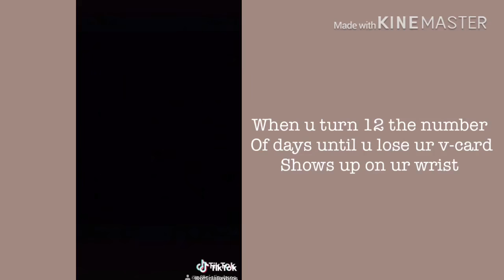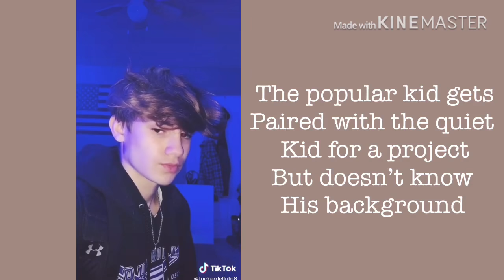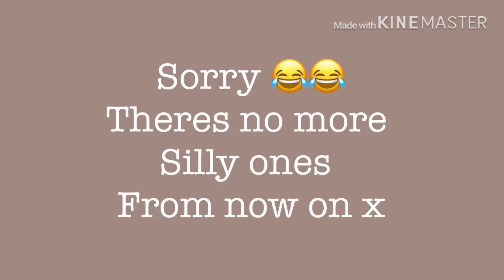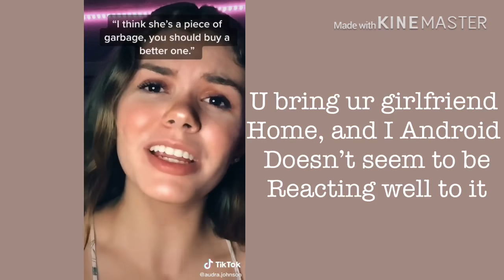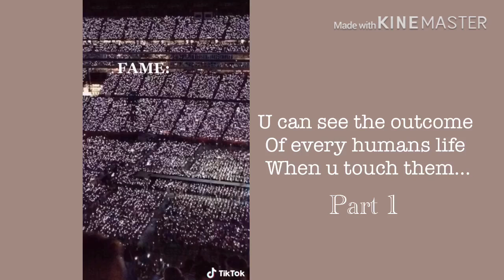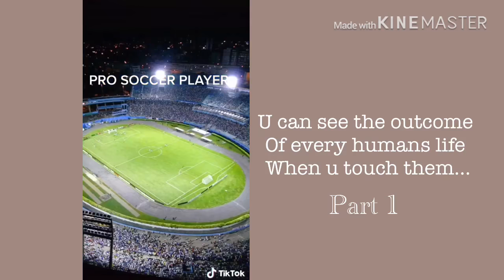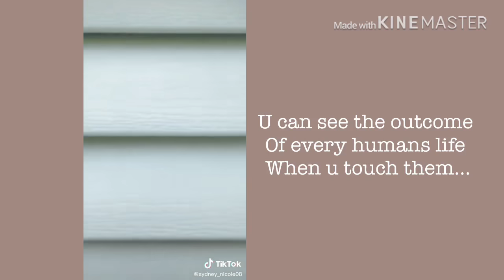TikTok Povs #2 || Pastel Povs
Sorry it took so long to post 😐 it wasn’t loading but eventually it did so yay 😀